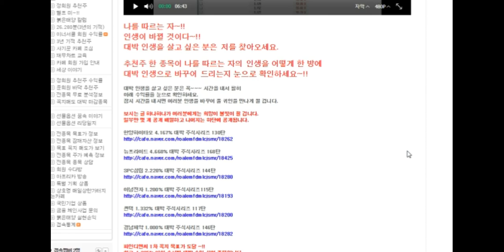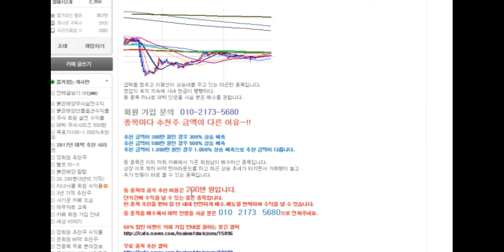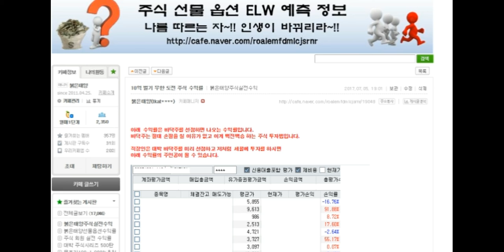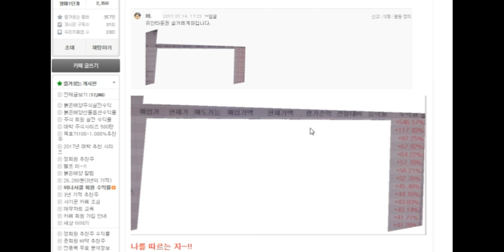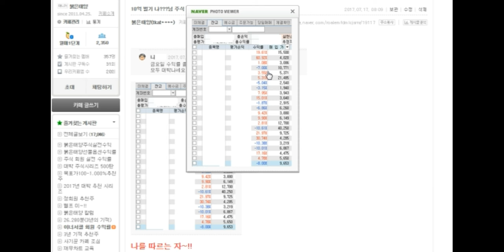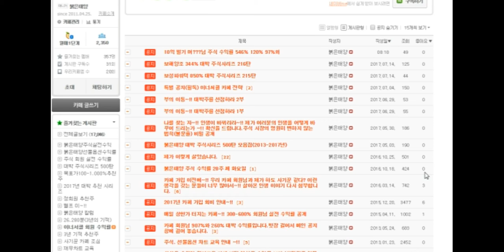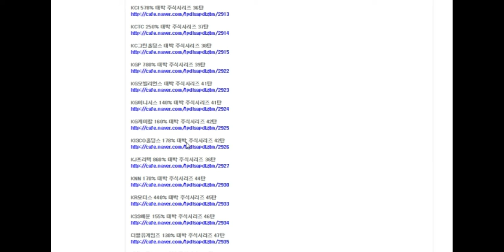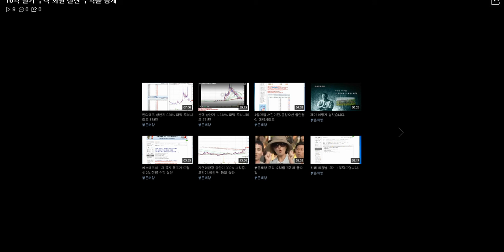10억 벌기 주식 회원 실전 수익률 공개